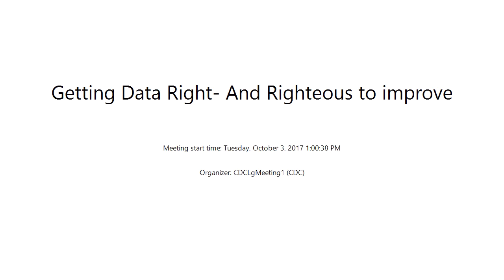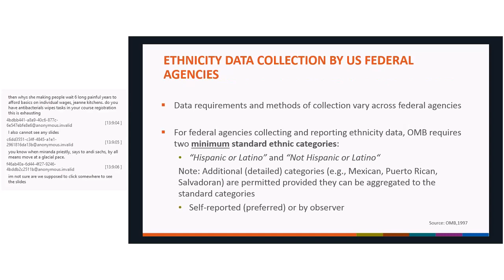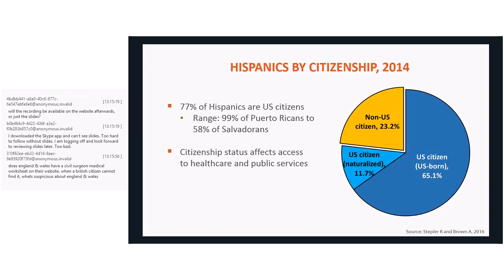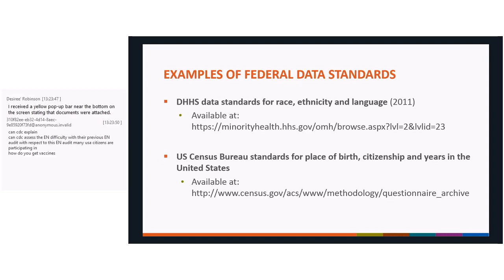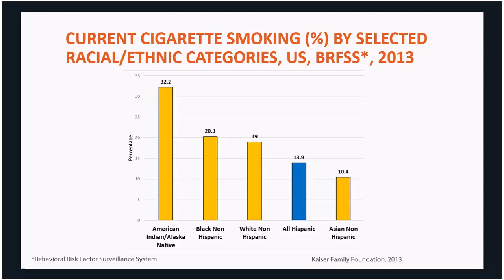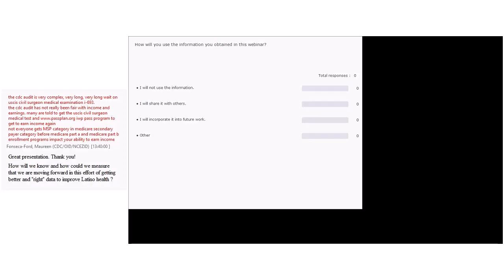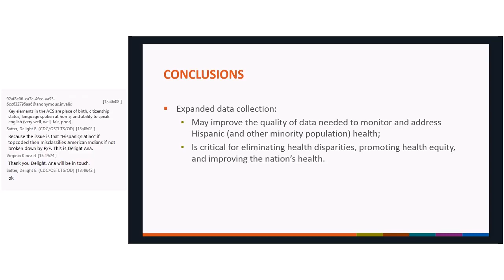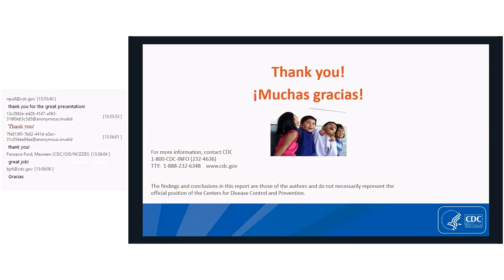Getting Data Right - and Righteous to Improve Hispanic or Latino Health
Alfonso Rodríguez Lainz, PhD, DVM, MPVM, CDC Division of Global Migration and Quarantine, U.S.-Mexico Unit discusses the importance of population health monitoring programs to collect data elements that better capture Hispanics' diversity, and to provide language assistance to assure meaningful inclusion of all Latino and Hispanic populations in national health monitoring.